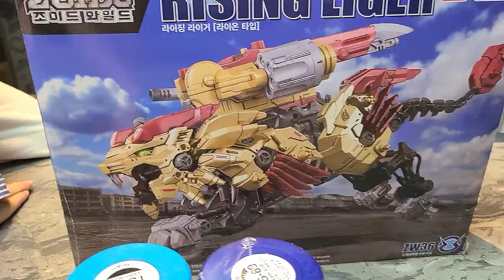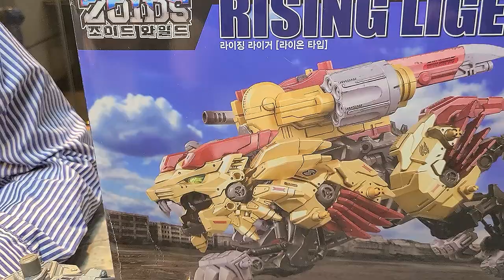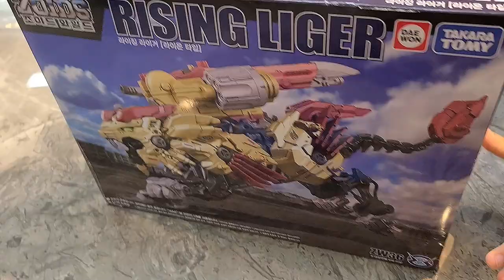Zoids Wild 조이드와일드 - 라이징 라이거 인피니티 블루 도색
Zoids Wild 조이드와일드 - 라이징 라이거 인피니티 블루 도색 영상입니다.
혹시 도색 작업을 하려는 구독자님들께 도움이 되었으면 합니다.
또 놀러오세요~
다음 영상은 '인피니티블루' 조립과 배틀 영상입니다!